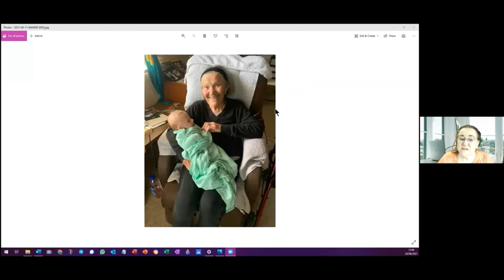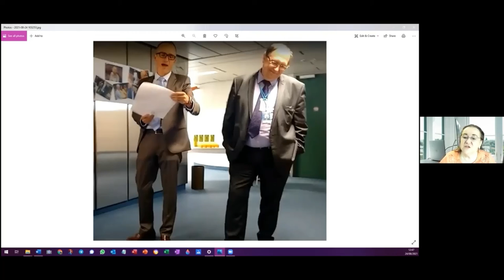2021 08 23 Life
My second speech in the Pathways of Toastmasters at the VIC Toastmasters Club meeting in hybrid format. My Topic: That's Life. My subjects: Our club recording system, my mother's funeral and a big thank you to the evaluator of this speech, who joined the club after I "secretly" filmed his farewell speech for a fellow colleague.